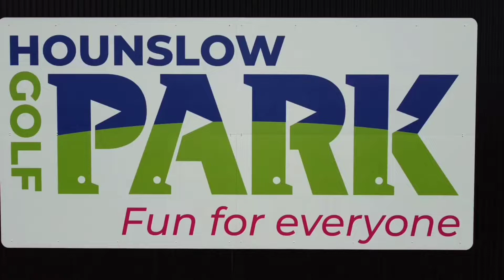Blakedown Sport and Play completed Hounslow Heath Driving Range.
Sport Construction complete from the ground up.